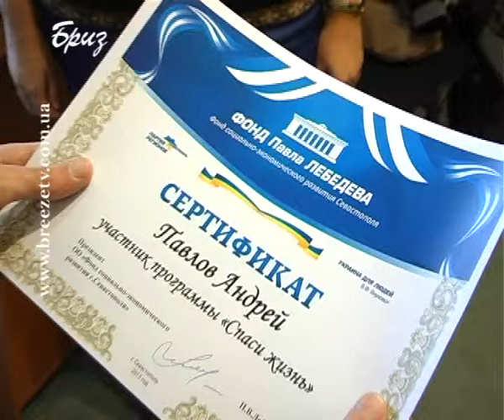Допомога А. Павлову Фондом соціально-економічного розвитку Севастополя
Андрію Павлову 16 років. Всі ці роки він наполегливо бореться за своє життя. З раннього дитинства страждав десятками захворювань, і у жовтні його чекає чергова операція - одна з найбільш складних і дорогих. Сім'я збирала гроші, як кажуть, усім миром. Допомогли матеріально і благодійники. Зокрема, Фонд соціально -економічного розвитку Севастополя вручив хлопчикові сертифікат програми «Врятуй життя» на суму 10 000 гривень.